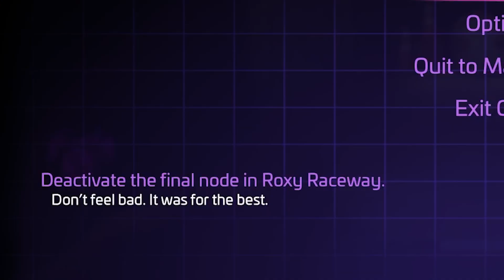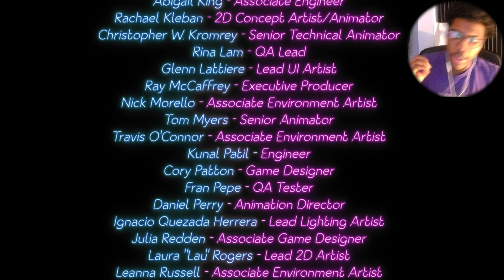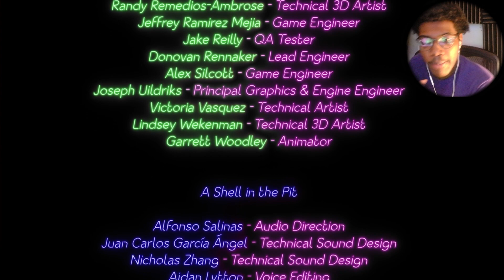THE MIMIC REVEALED! MXES WAS THE GOOD GUY! | FNAF: Security Breach Ruin (ENDING)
The Shocking Ruin Ending that Made FNAF: Security Breach the Best FNAF GAME!!! I have never been so hyped about a HORROR GAME IN MY LIFE. Seeing this all go down after base Security Breach really got me going. I was really loud this video, FOR GOOD REASON, so be careful. (ear wise) This might be the final video for the series... unless you guys want to go discover more secrets of the Ruined Pizza Plex. You know how to let me know... ENJOY!